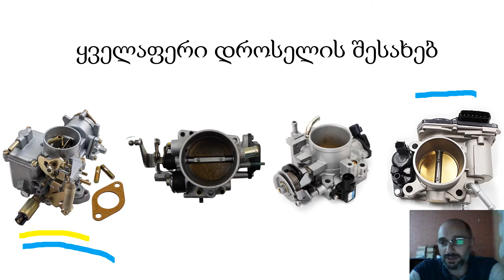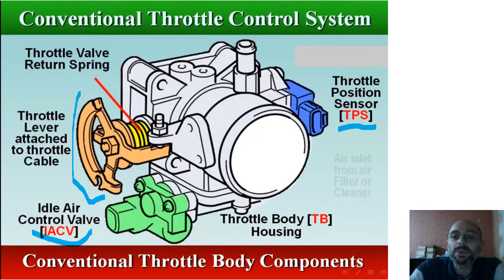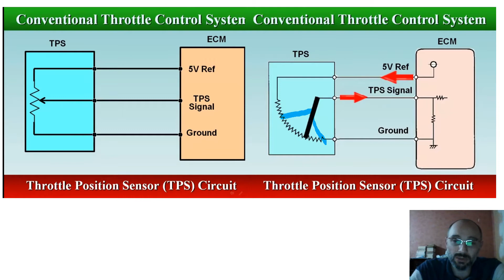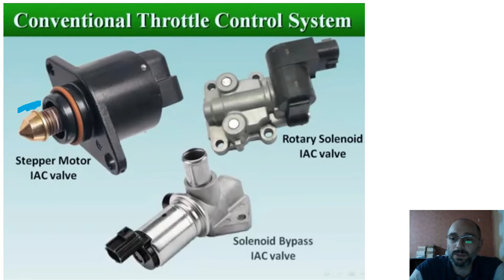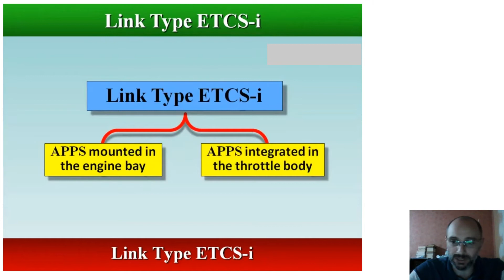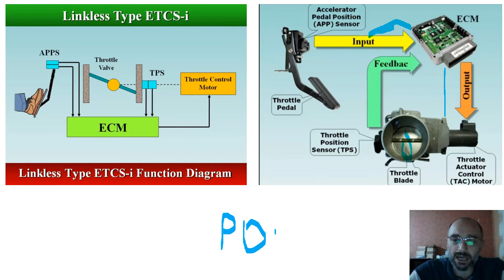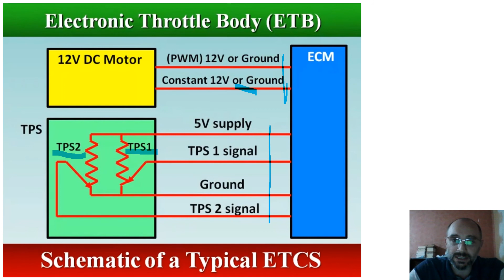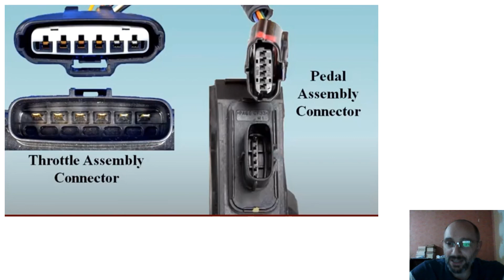დროსელი და დროსელთან დაკავშირებული სესნსორები